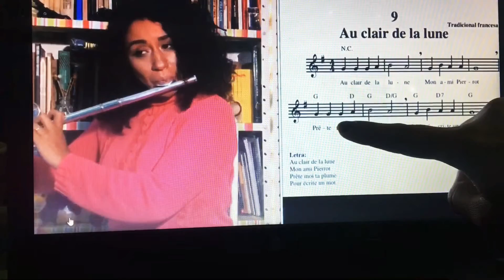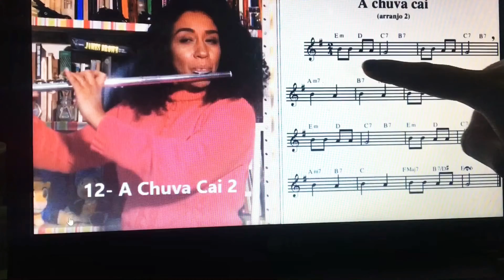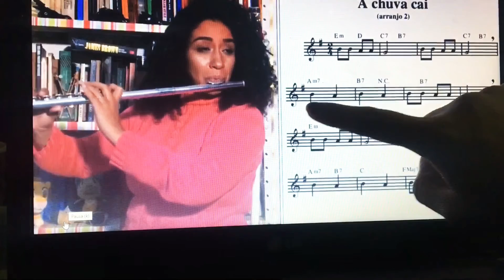Método preparatório 9 a 12- LEITURA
Vamos praticar a leitura do método flauta fácil, lições 09 até a 12. Bons estudos